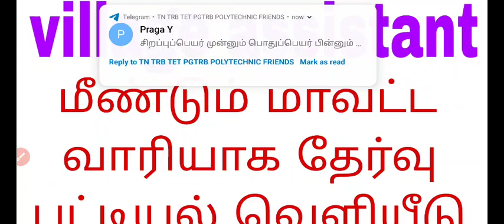village assistant result published